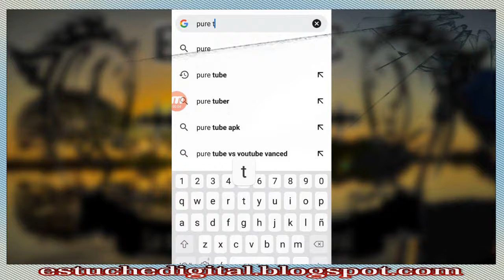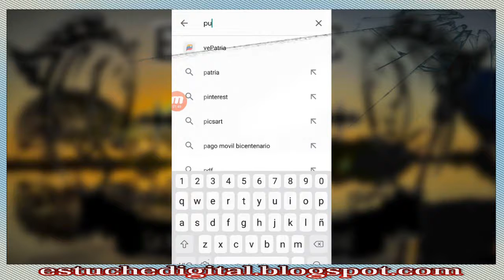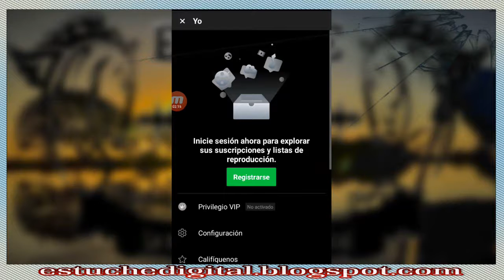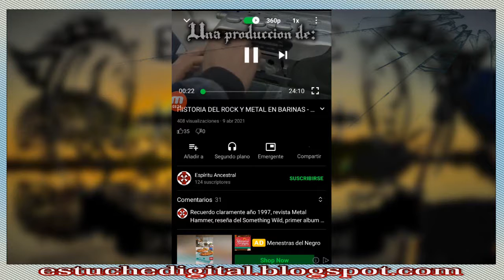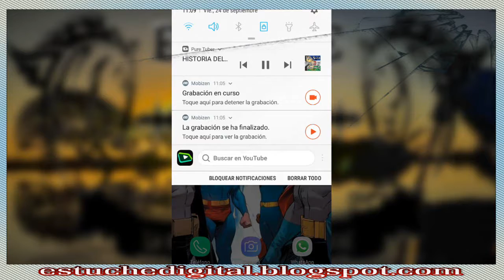YOUTUBE SIN ANUNCIOS Y SIN PAUSAS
UNA AUTENTICA MARAVILLA !!
TIENES QUE TENERLA, ES INDISPENSABLE !! APP GRATIS.

Conoce esta maravillosa App que te ayudara a ver videos de youtube sin tener que soportar esos fastidiosos anuncios que aparecen a cada rato, además podrás realizar descargas y lo mas importante puedes escuchar música sin interrupciones ya que te permite hacerlo en segundo plano.